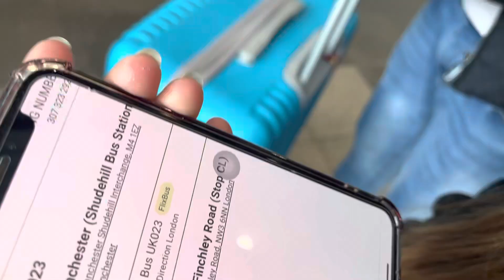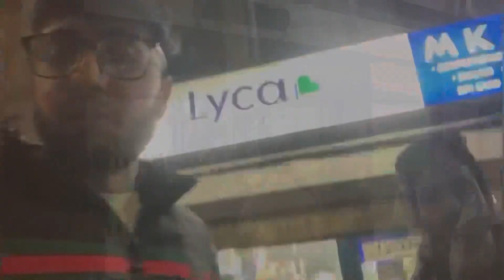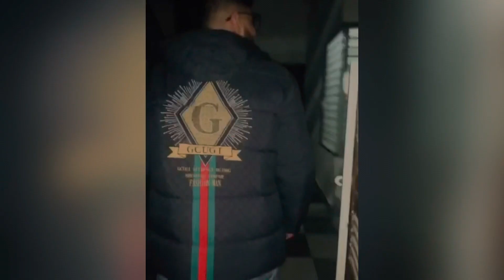surprise visit india | england To india | emotional 🥹 vlog | international student